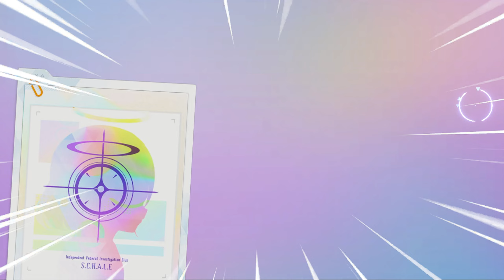[Blue Archive] Hina (Dress) GACHA.EXE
Sorasaki Hina (Dress ver.)
空崎ヒナ
Blue Archive Global
Basking in the Brilliance of Their Serenade
Please don't be expensive
Source :
Art - @LukishiLuke_
EUROBEAT Aruchan  Unwelcome School REMIX